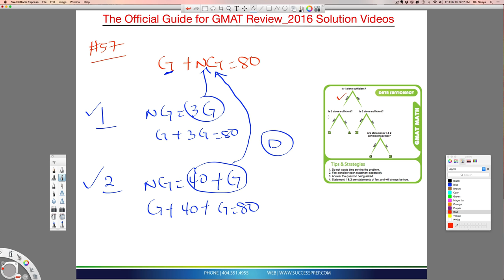GMAT_Data_Suffi : Algebra | GMAT Prep Atlanta GA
GMAT_GRE Prep Atlanta. Solutions to common GMAT_GRE test Math questions. Success Prep tutorial video solutions.  Data Sufficiency & Problem Solving. Algbera